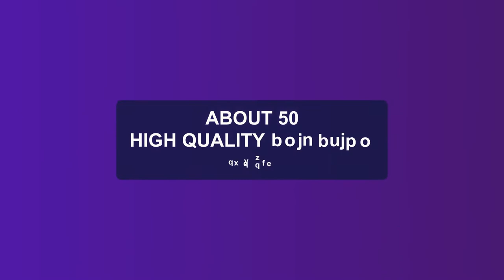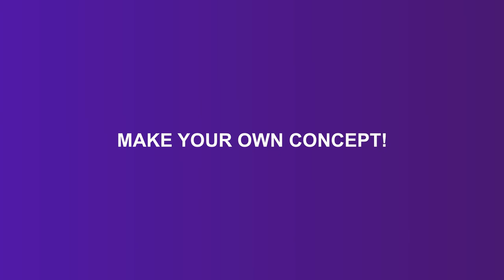Technology - Isometric Concept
Technology – Isometric Concet

    High quality animation

    More 50 Elements

    Color control

    5 most popular topics

    and bonus 28Animation presets included